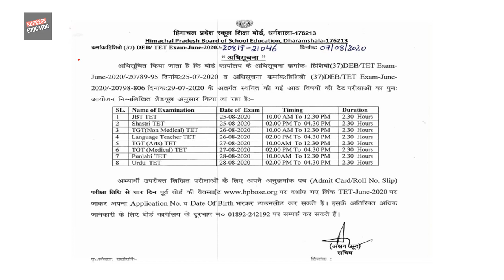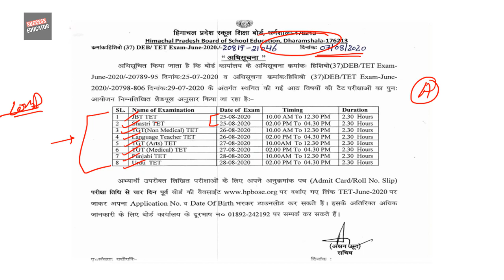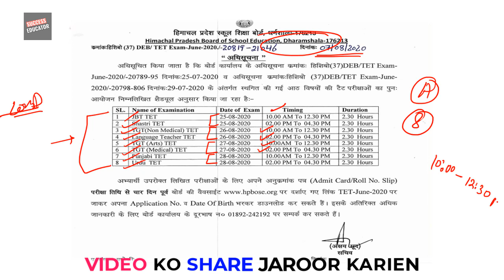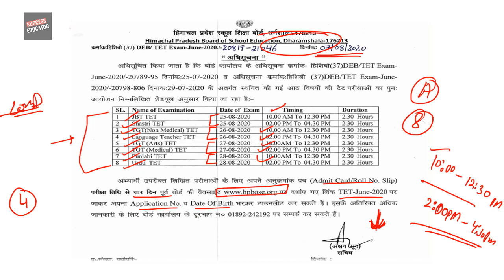HP TGT LATEST NOTIFICATION 2020 | Final Exam date Announced!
HPPSC
HPSSSB
LATEST NOTIFICATION
NEW EXAM DATES
TET
CLERK